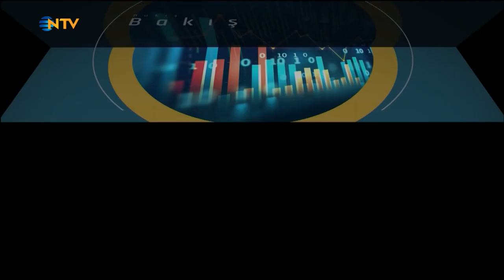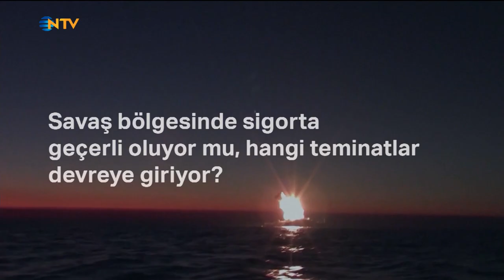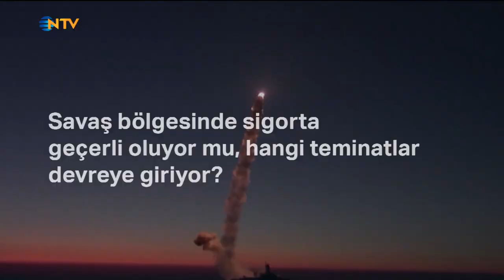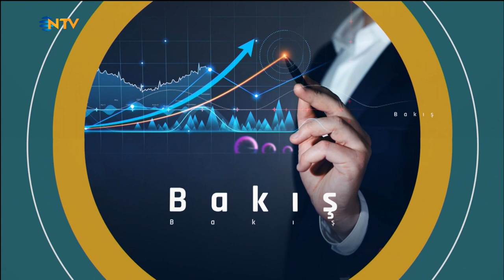Bakış 28 Mart 2022 - Sertem Demir